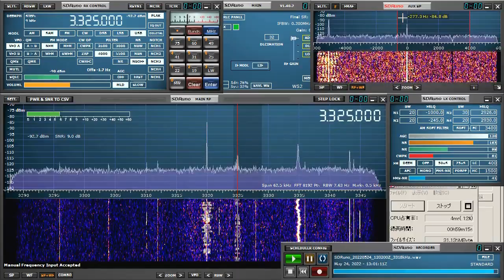Voice of Indonesia Japanese Program 20220524